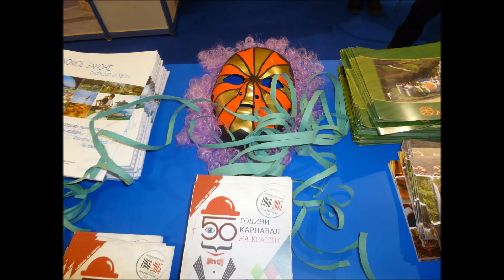Carnival Xanthi at Sofia Holiday and SPA expo 2015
The Carnival of Xanthi at Sofia Holiday SPA expo 2015